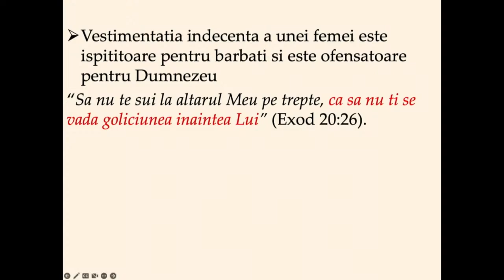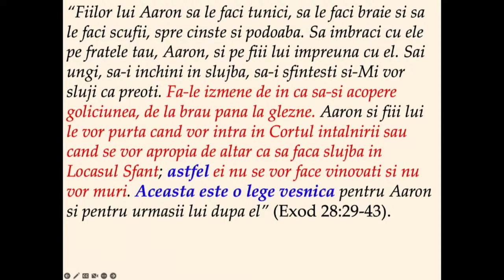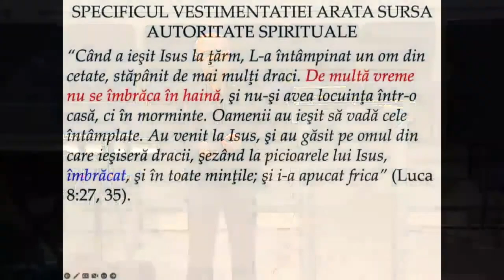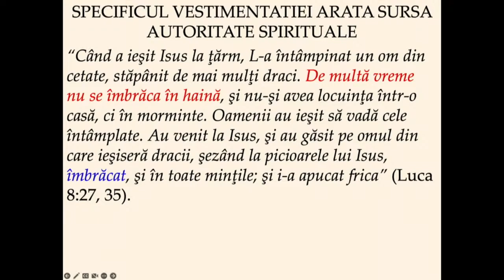Luigi Mițoi - Responsabilități și riscuri pentru soții (sesiunea 3)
River of Live Church, South Carolina - Conferință de familii (sesiunea 3), mesaj rostit de pastorul Luigi Mițoi, în data de 12 noiembrie 2022. Predici pentru vremuri grele